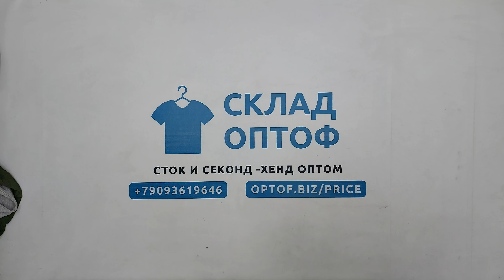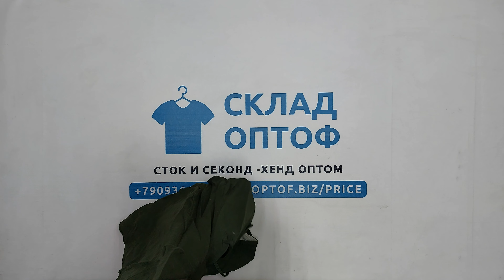29284 Толстовки бол раз (BIG SIZE HOODIE SWEATSHIRT), (extra/1 кат), 2 пак, 37 кг, 3.95€/кг, 77 шт